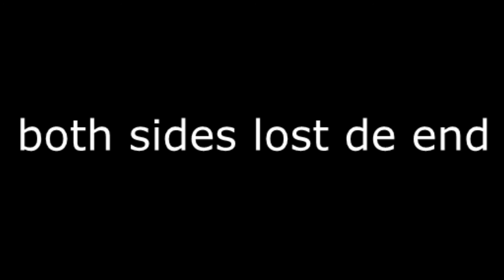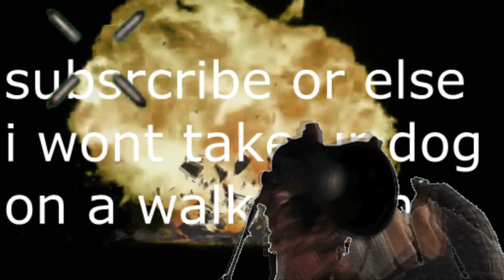MLG imperial bombers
When the last thing was to get !@#$ed by Russia nearing the end of WW2, this is probably what it would have been like.

Movie: My Way (Korean Movie)